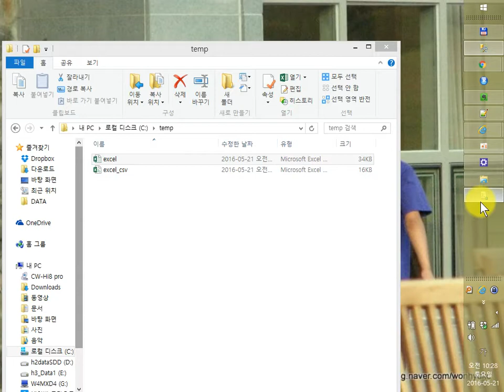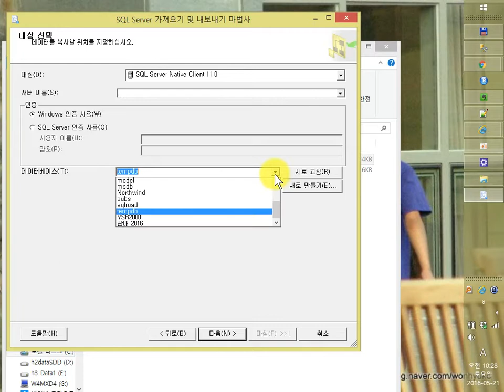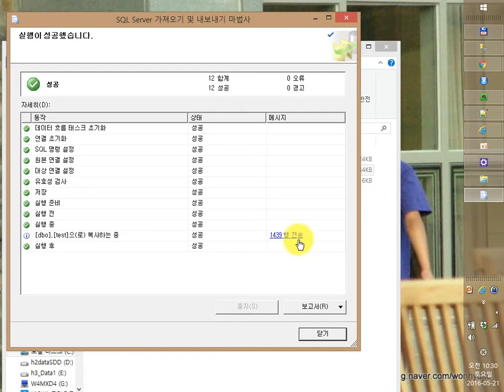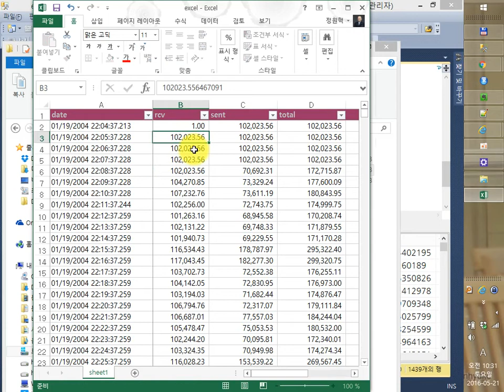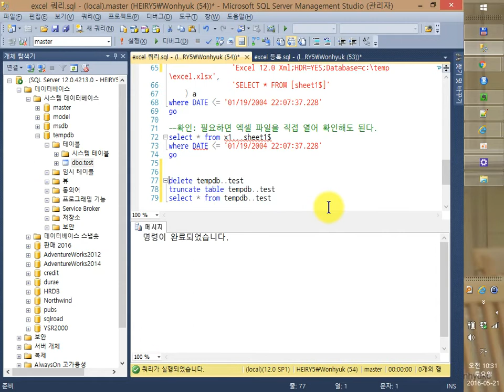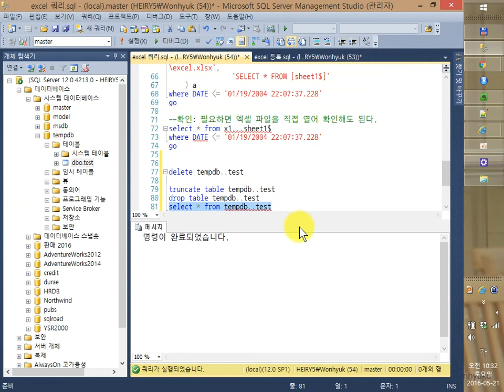MSSQL 가져오기 내보내기 마법사 사용 (엑셀 파일)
연세대학교 데분설 강의

MS SQL
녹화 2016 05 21